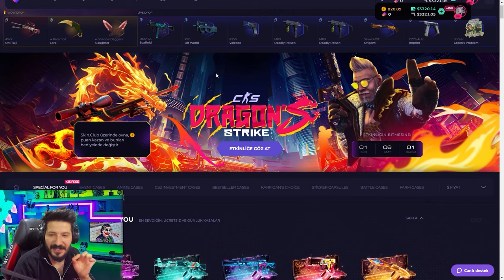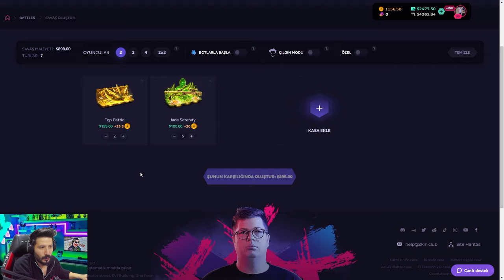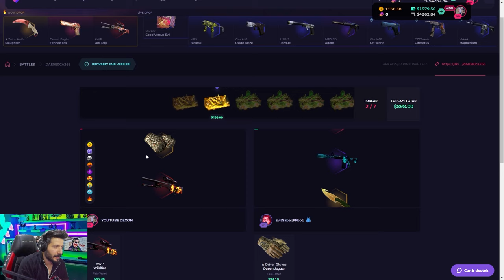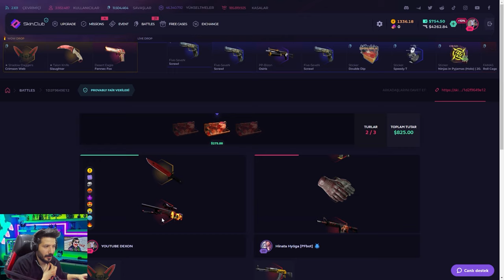AZ PARAYLA CS2 BIÇAK ALMA SİTESİ Skinclub Promo Code